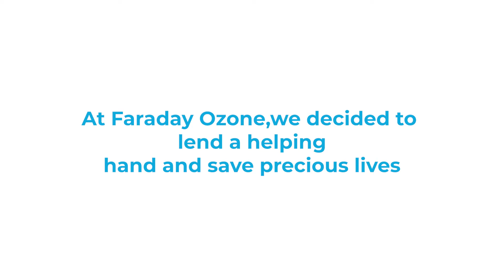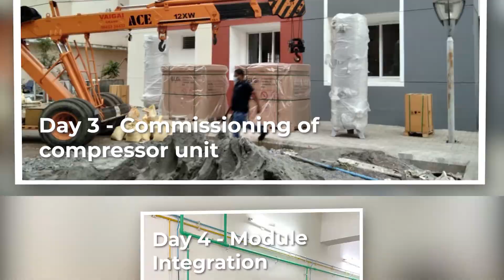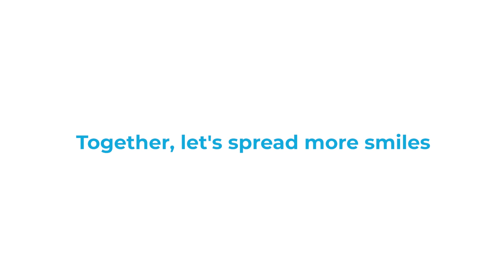Modular Oxygen System Production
Together, let's save more lives
Together, let's spread more smiles

- Faraday Ozone Manufacturing Module Oxygen System to lend a helping hand and save precious lives.